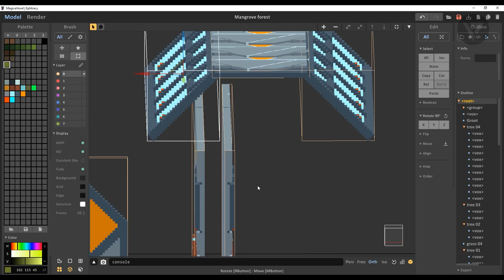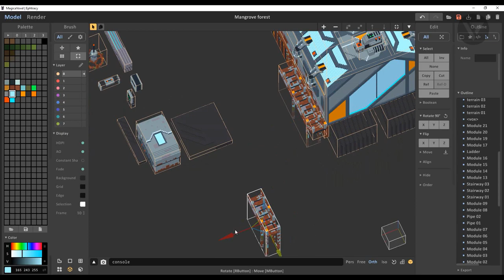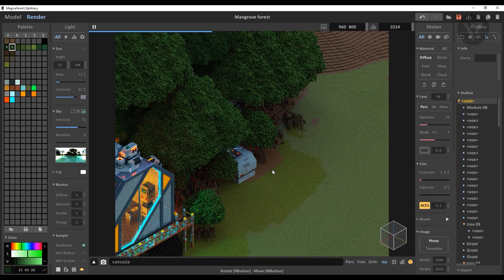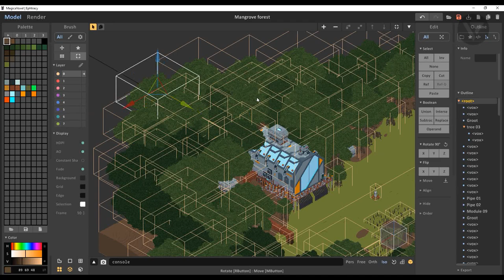Voxel Art - Mangrove Swamp - Magicavoxel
Software: MagicaVoxel